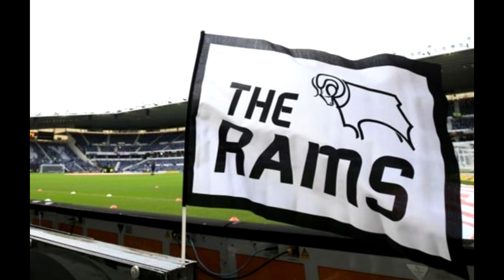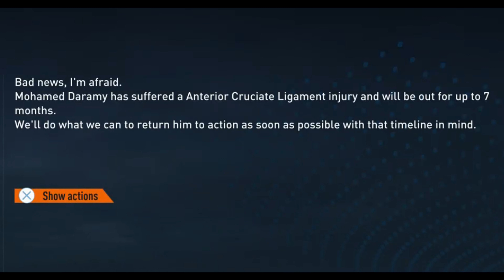FIFA 23 Career Mode | Derby County | EP44 | The Best Career Mode on YouTube?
Welcome to season three of my FIFA 23 Career Mode with Derby County and is this the best career mode on YouTube?

After numerous financial issues off the field, the historic club of Derby County has been relegated down to League One and have lost manager Wayne Rooney. I am here to step in and bring the club back to where it belongs and achieve glory.